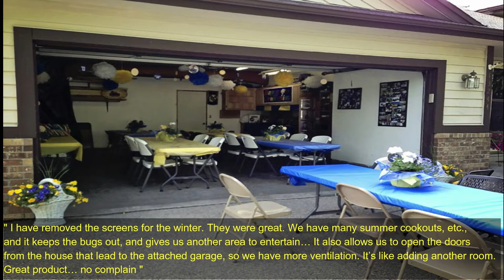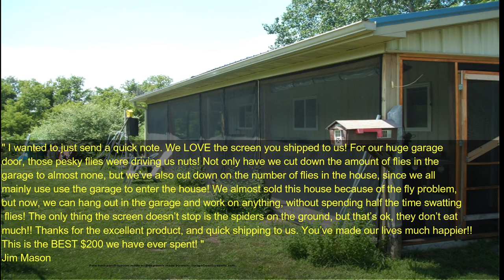Garage Screen Reviews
Garage Door Screen Reviews